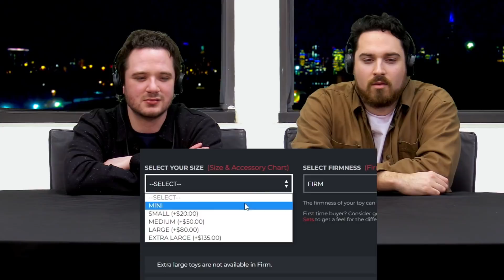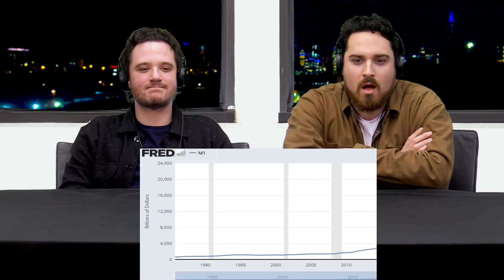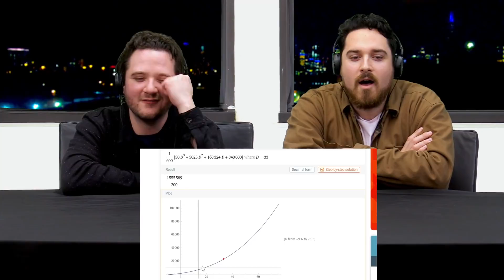Bloons TD 6 Review Losing It™ Edition by SsethTzeentach | Actors React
Follow Zach -
Instagram: @mr.zach.bradley | Facebook: @Zach Bradley

0:00 First Second
0:01 Video